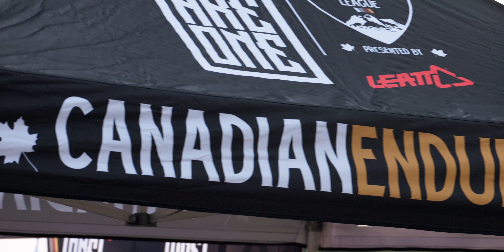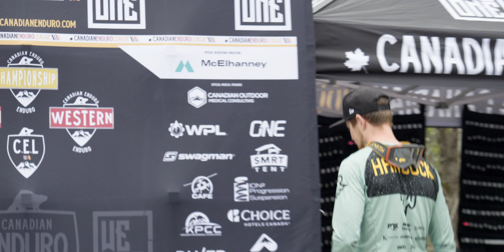RD #1 Vedder Mountain Recap // 2023 We Are One Canadian Enduro League Presented By Leatt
We Are One Composites
Leatt
Swagman
McElhanney
Ion2 Suspension
WPL Bike
SMRT Tent
OneUp Components
Duer Performance
Tourism Chilliwack
FVMBA
Choice Hotels

We gratefully acknowledge the financial support of the Province of British Colombia.

The Canadian Enduro League acknowledges that this event takes place on the traditional, ancestral and unceded territory of the Stó:lō Coast Salish peoples.